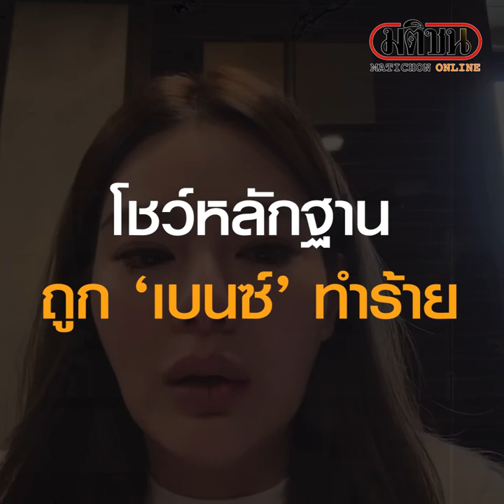ดิว ร่ำไห้เปิดใจ โชว์หลักฐานถูก 'เบนซ์' ทำร้าย เผยเหตุต้องแฉ มาเก๊า 888 : Matichon Online